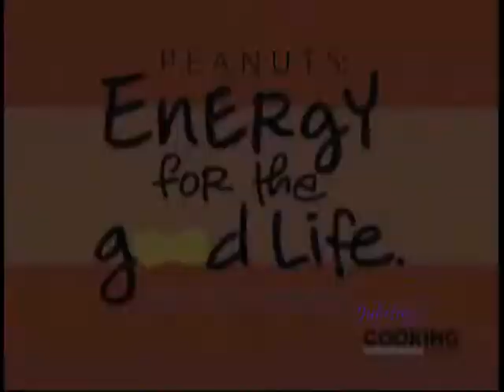Hungry Girl - Episode 7 - Part 1/2 "Think Fast... Food!"